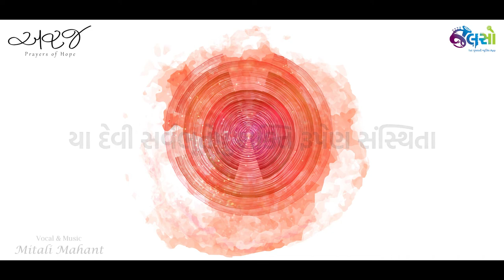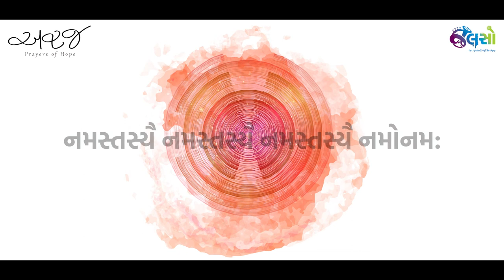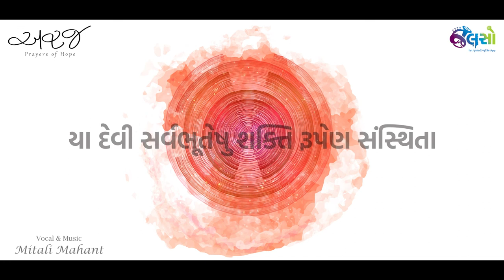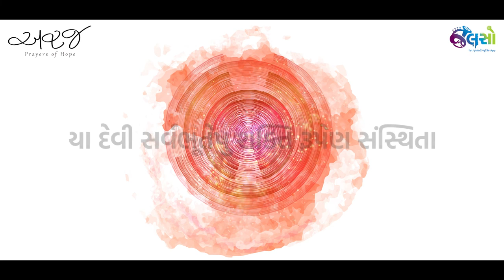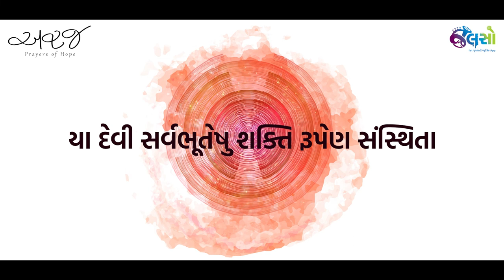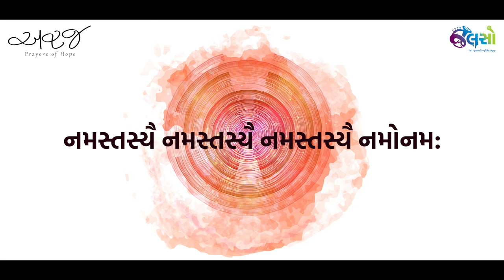Jalso | YA DEVI MANTRA BHAKTI | (DEVOTIONAL)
યા દેવી સર્વભુતેષુ. મંત્ર ભક્તિ
શક્તિની ઉપાસનાનો સચોટ મંત્ર:
Singer : Mitali Mahant
Composer : Jay Mahant